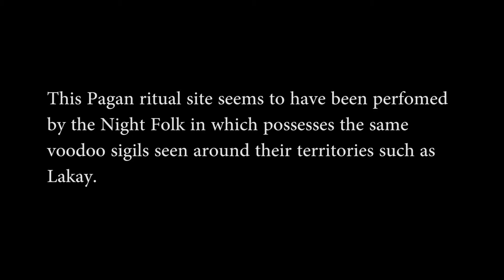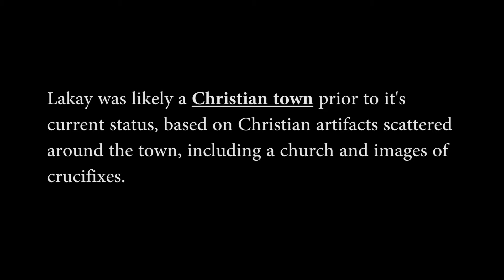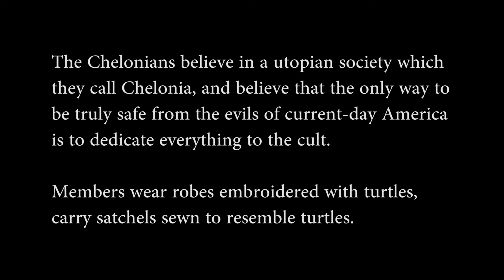Truth #11 Pagan Cults